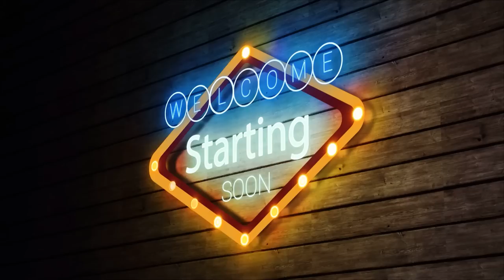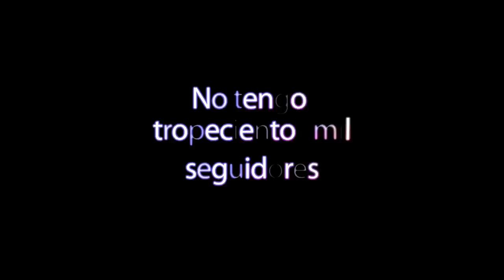Analizando a FItwilly y Andoni Fitness "debut en NPC" en la copa Valencia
Aquí tenemos un vídeo análisis de Andoni y Guille "fitwilly" compitiendo en el regional de Valencia de la NPC

Si quieres echarme un cable y necesitas suplementación, ve a la tienda de zumub y utiliza mi cupón.